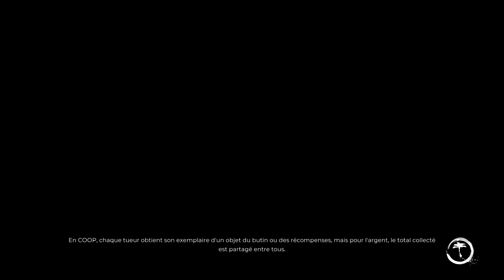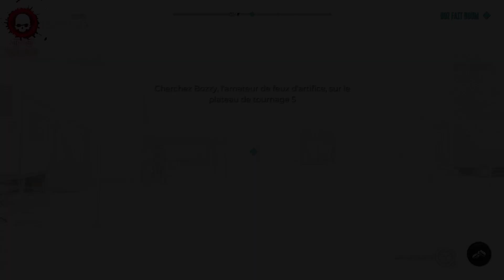Dead Island 2 On cherche ou est Jamal mais il est très mal puis on fait une quête secondaire #34